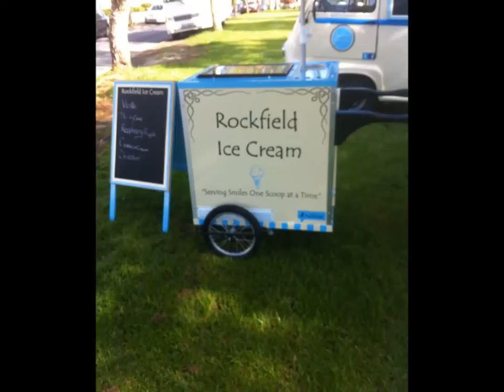Rockfield Ice Cream Wedding Movie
Wedding Ice Cream Hire, Vintage Ice Cream Bikes, Carts and Vans